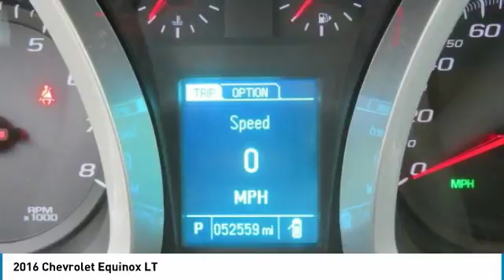2016 Chevrolet Equinox 112506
2016 CHEVROLET EQUINOX Mt. Sterling, KY
Stock# 112506

You'll love this 2016 Chevrolet Equinox. This is a car you'll want to take home. With 52559 miles, it features Automatic transmission and an exterior color of Silver Ice Metallic. Call us and be the first to open the car door today!